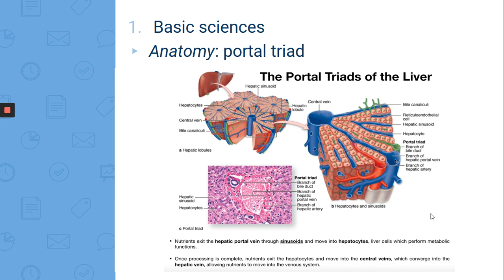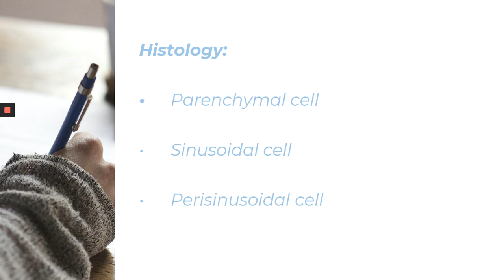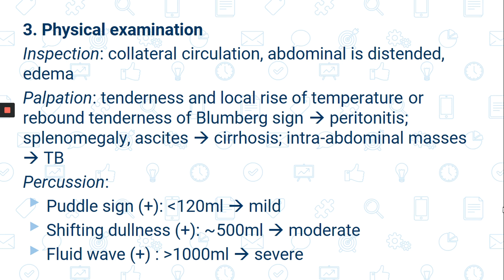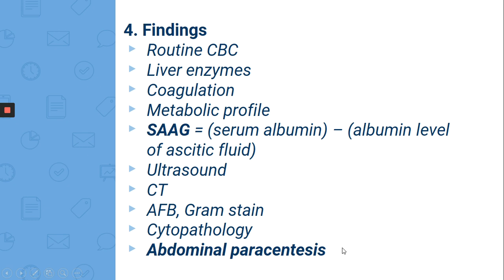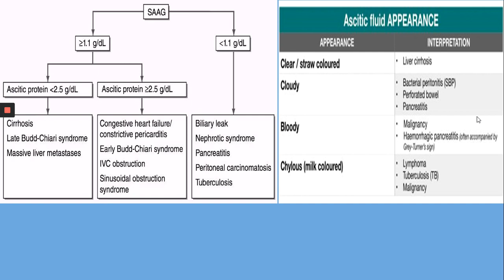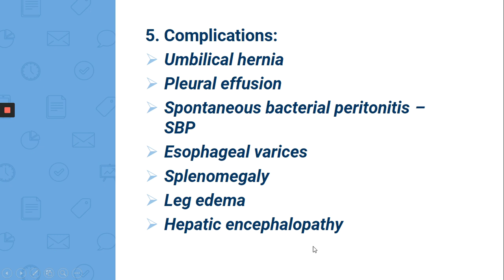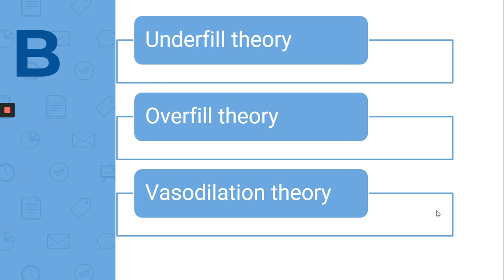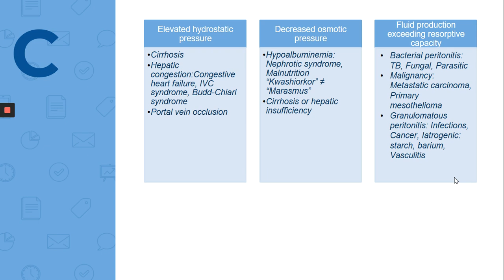21-5-2020, Duy Dương, y44, trình bày học cổ trướng trong 3 nốt nhạc.